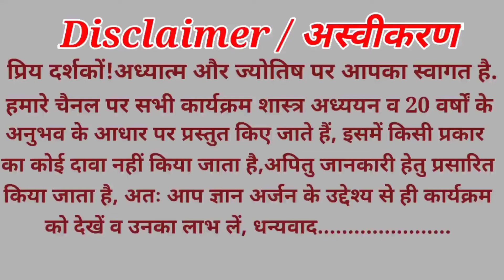कुंडली में राहु का 12 भावों में फल | Rahu ka 12 bhavo me fal | Rahu in kundli |Rahu effect in kundli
| कुंडली में राहु का 12 भावों में फल |
| Rahu ka 12 bhavo me fal |
| Rahu in kundli |
| Rahu effect in kundli |
| Rahu Mahadasha |
🌺Playlists 2🌺

आप हमें सोसल मीडिया पर भी फॉलो कर सकते हैं...live कार्यक्रम में आप अपने बारे में नि:शुल्क जानकारी ले सकते है.